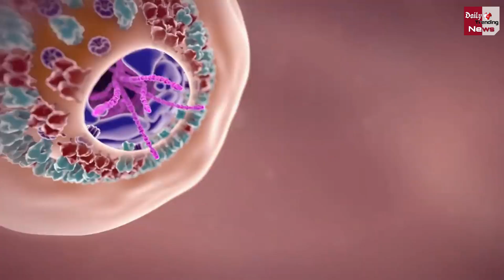Corona Virus: भारत से दुनिया में फैला कोरोना वायरस? WHO दे रहा चीन के प्रोपेगेंडा को समर्थन!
Corona Virus: Corona Virus Spread From India To The World? WHO Is Giving Support To China's Propaganda! | Corona Virus And Corona Vaccine Latest News And Updates

EDITOR ►Shadik